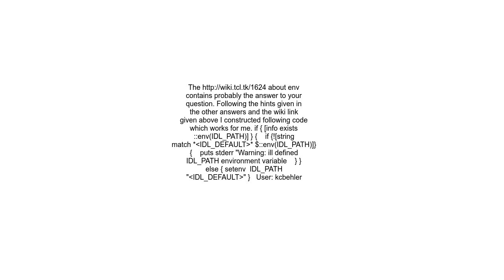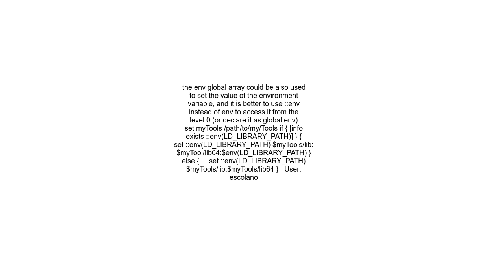TCL how to check if environment variable already set